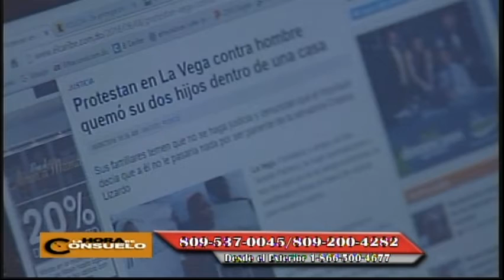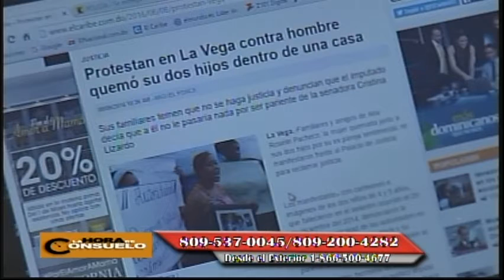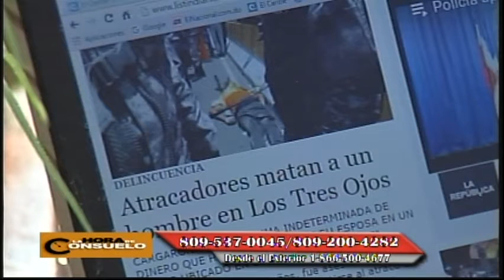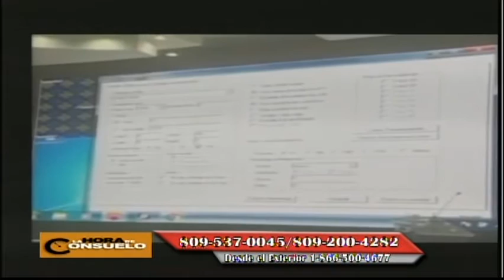La Hora de Consuelo 08/06/16